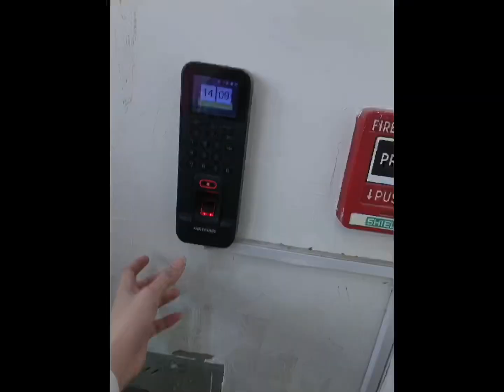Ang kwento ng buong Araw ko❤️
Daily routine here in 🇦🇪